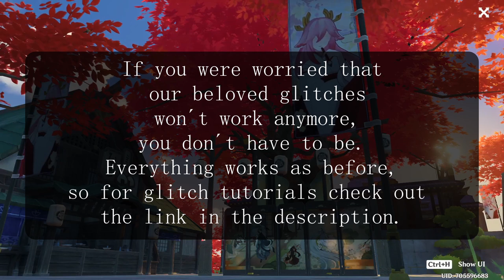Serenitea Pot IS BACK! | Irodori Festival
Yes, teapot is finally back! :D And I couldn´t be happier, especially since all the glitches are still working (who knows what they were trying to do there, but honestly it doesn´t matter since teapots are back and that´s all that matters).

0:00 - Intro
00:28 - Timelapse Build
14:07 - Showcase